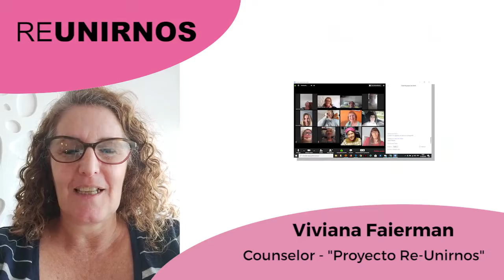RE-UNIRNOS 2020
Para personas con ELA. Un grupo virtual que comparte experiencias moderado por profesionales. Inicia el 8 de abril. I